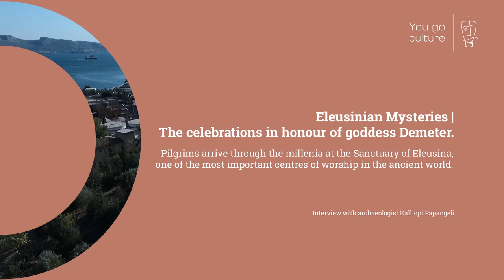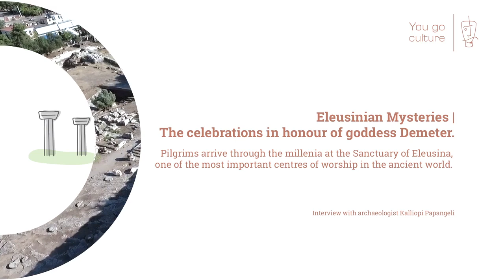Eleusinian Mysteries The celebrations in honour of goddess Demeter|Myth| Eleusina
In antiquity, Eleusina was mainly known for the Great Mysteries, as the Eleusinian Mysteries were also called, the most famous secret religious rite of the ancient Greece. According the tradition, it was a nine – day festival which taking place in the shrine of Demeter and Persephone each September and it lasted from the Mycenaean time period (15th -13th century B.C.). In antiquity a festival was a period of holy days, sacred time, intended to please the gods and strengthen links between mortals and immortals. The celebration takes a PanHellenic character while many more pilgrims visit Eleusina from all over Greece. Its core was the myth of Persephone’s abduction and the initiates, probably through a symbolic reenactment of the “death” and “rebirth” of Persephone and other sequence of steps, claimed a better life after death. What, exactly this mystic ritual was, no one knows. Because of its secret character, the participants are forced not to reveal the form of this holy celebration. However, we do know that after all the pilgrims were relieved from the fear of death.

The myth and the rites are absolutely intertwined. According to the Homeric Hymn, Demeter, the goddess of fertility and harvest had an only daughter named Persephone who had been carried off and by some accounts, raped, by Hades the lord of Underworld. She was searching everywhere for Persephone for nine days until she finally came to Eleusina during the reign of King Celeus. There, disguised as an old woman, not to reveal her divinity, she presents herself to king’s family as nurturer for Damophon, the son of Celeus. The goddess, grateful for the hospitality, tried to make the baby immortal with ambrosia and secretly at night held him over the flames of the fire.